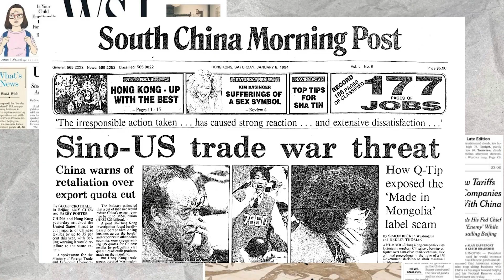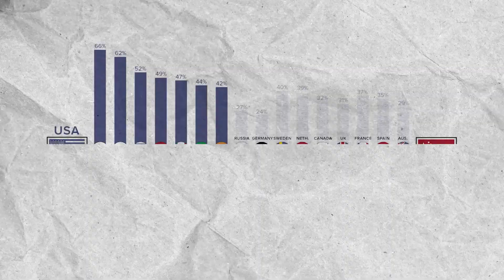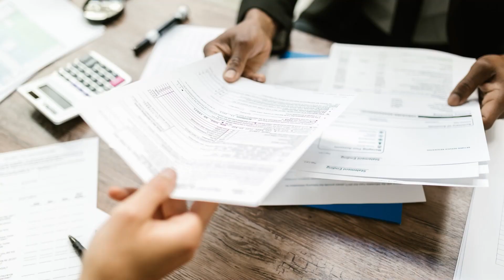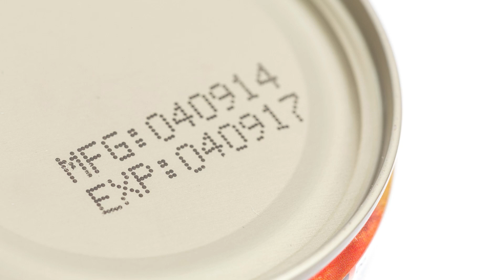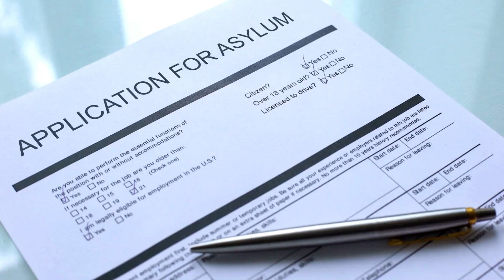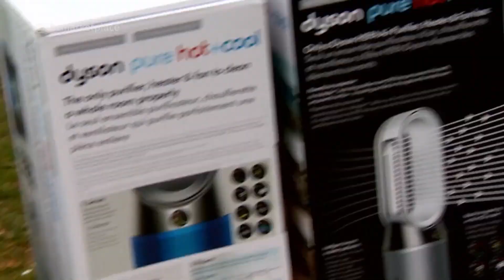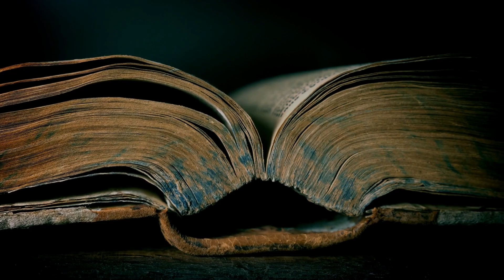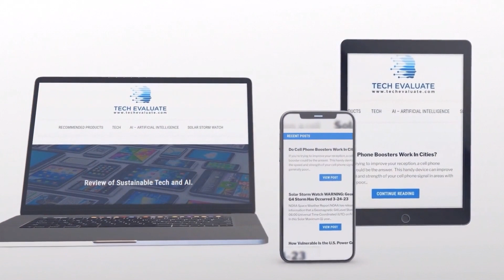Emergency Preparedness Technology: What to Do If The U.S. Goes to War With China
If a U.S. China war starts, emergency preparedness technology in your own home and prioritizing communication, mobility, and extended emergency supplies is imperative. Creating an advanced emergency preparedness plan before problems strike by equipping yourself with water, food, stockpiling essential goods, solar-powered devices, a ready vehicle, and ensuring access to liquid cash are necessary.

In this important video, we will summarize the relations between these two superpowers. We will offer detailed guidance on emergency preparedness technology strategies, ensuring you’re well-equipped should a conflict arise between the U.S. and China. Understanding the background and taking proactive steps are key to navigating potential challenges.